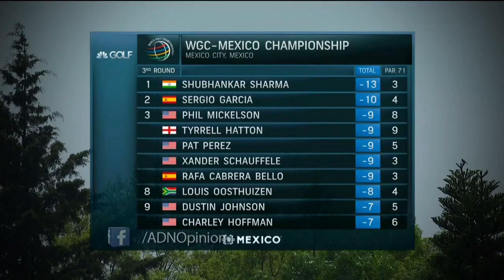World Golf Championship 2018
Una experiencia única e inolvidable fue la segunda edición de World Golf Championship México.